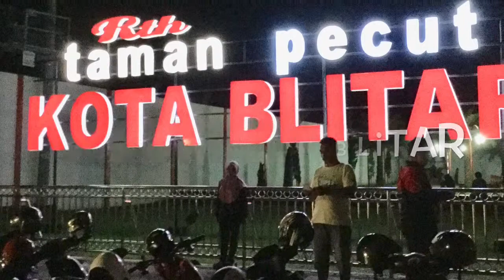Holiday 2018 Malang & Blitar